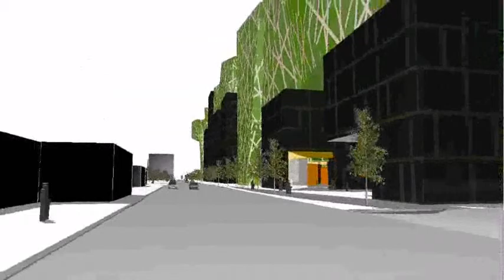Лунапарк ІІ Офіси та готель/ Lunapark II Offices and hotel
Торгівельно-культурно-розважальний та готельно-офісний комплекс по вул. Попудренко, 63 в м. Києві
Детальніше про проект:

Lunapark II Offices and hotel
More about project: